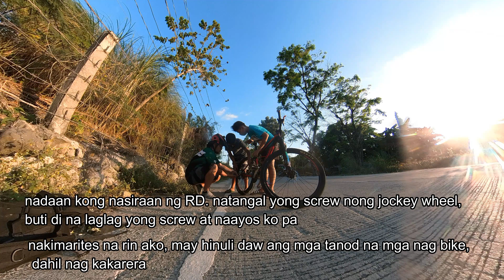first ride of the year and camera mounting options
nakapagbike sa wakas, wala nga lang footage ng trail, dahil full memory at hindi ko na mabura yong laman, dahil aabutan na ako ng dilim